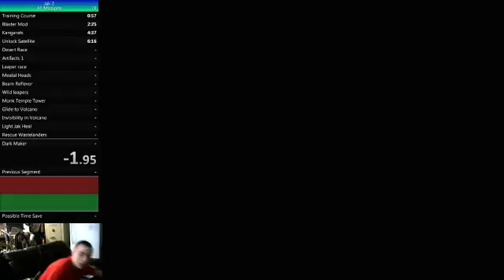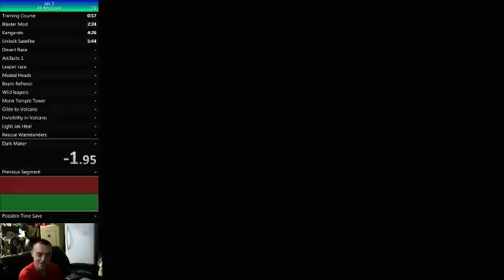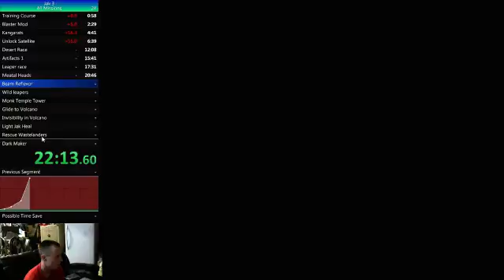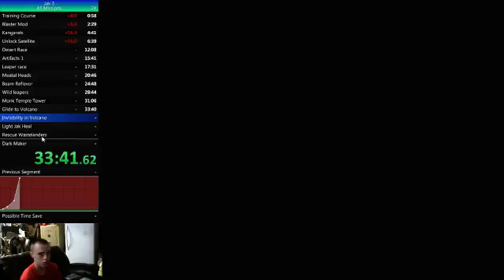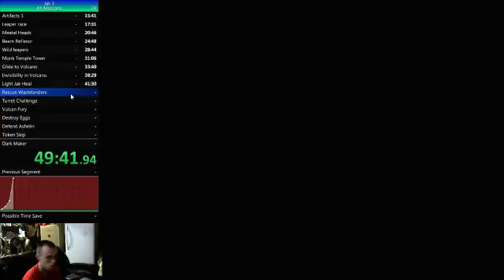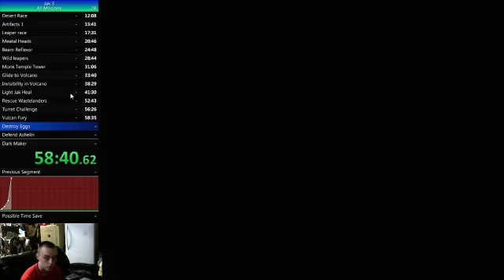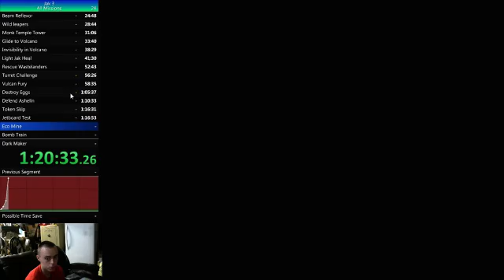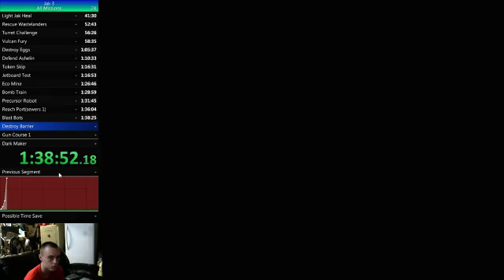jak 3 all missions time to break the new disk in - 1 / 3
bad run but pbed by 6 min and yeah need to work on it but i feel like i could sub 4 hour -- Watch live